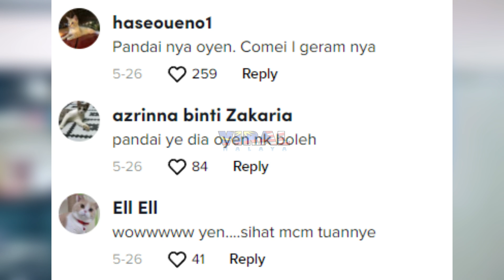MASYAALLAH, RAMAI KAGUM DENGAN AKSI KUCING NI, TENGOK APA DIA BUAT...